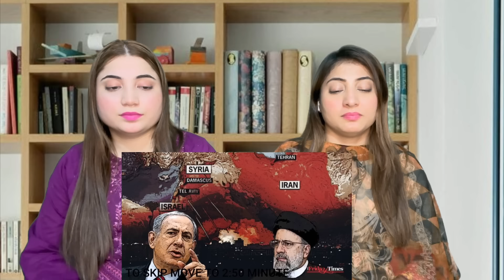vishwaguru hai bharat aur bharat ki army🇮🇳 Usa defence officer ka byan Sun pak shocked